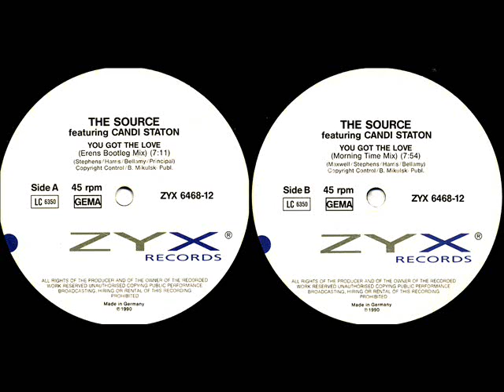The Source Featuring Candi Staton – You Got The Love (Erens Bootleg Mix) 1991